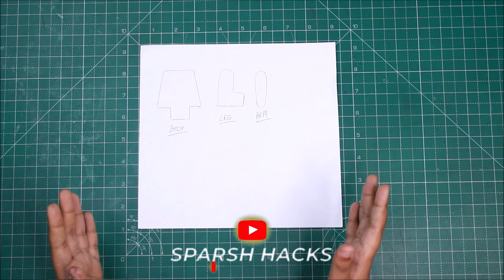How to Make LEGO MAN Mini Figure - Batman Vs. Captain America | DIY Cardboard Craft Avengers Idea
I made my own Lego Mini figures with cardboard - Batman and Captain America. It's so much fun to play with my own lego mini figures ..Do make it

You can buy the Lego Classic Suitcase building blocks

I use the following equipment to make my videos:
1. Hot Glue Gun
2. Hot Glue Sticks
3. Adhesive
4. Acrylic Paints
5. Camera
6. Lights
7. Mic

Follow me on all Social Media to get all the latest updates-